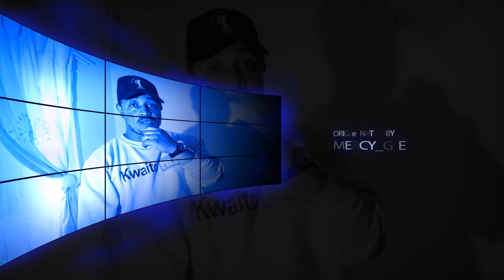Rap Is Power - r.i.P S01 EP02 Don-Lebzotic Part#3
Music Producer Producer extraordinaire Don-Lebzotic unloads a whole Bio on us here. And - shares the incredible experiences and gains of being in the Industry. This is our 2nd Episode of the Rap Is Power Producers Season, and Don has immediately put us in the groove to unveil more stories and knowledges within the Hip-hop/Rap space and industry at large. Enjoy.

SIDENOTE:
Big R on R.i.p represents a RAPPERS (Artist) episode
Big I (e.g. r.I.p) equals INFLUENCERS episode
Big P (e.g. r.i.P) equals PRODUCERS episode

Timestamps:
0:00 Rap Is Power - r.i.P S01 EP02 Part#3
0:40 Female Mcees
2:00 G-Swag, Fergason
3:00 Endangered Species
3:15 Khanyi Mavi
4:14 Mbzet, Ladies Night, Motherly Duties
5:05 Business Value, History Repeating Itself, Gatekeepers
6:48 Producer/Rapper Relationship
8:29 The deepest issues, Fans
10:27 Movement Lives, Packaging
14:39 Culture Disruptions, Big Brands
17:40 Free links
18:00 Streaming Platforms
18:19 Hard Copy
19:30 Scarecrows
20:35 Kasi Rap October... Background
23:26 Dirty All-Star Bash
24:27 Osmic... Back2theCity
25:48 Prospective Features
26:14 Sotra Cyphers, Speeka
26:50 Three Artists that Stand-Out... All-time Greats
27:20 PRO, TEARGAS, H2O, RAGE, REASON, OPTICAL ILLUSSION
28:19 Battlekat, PRO = Superhero